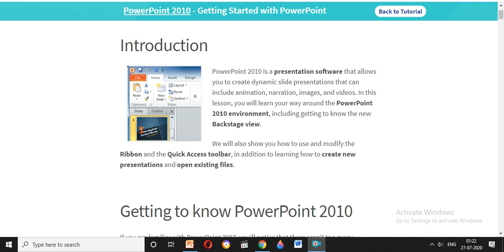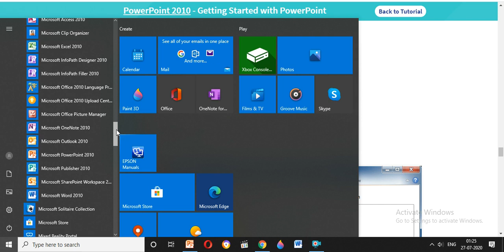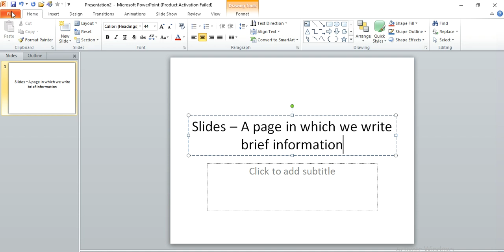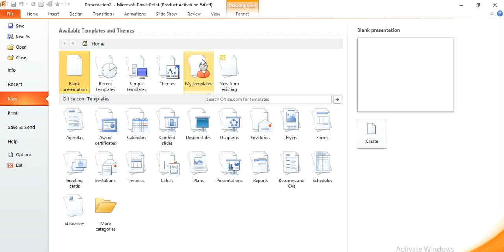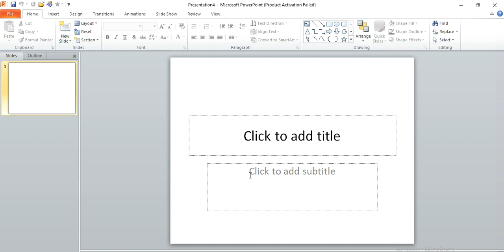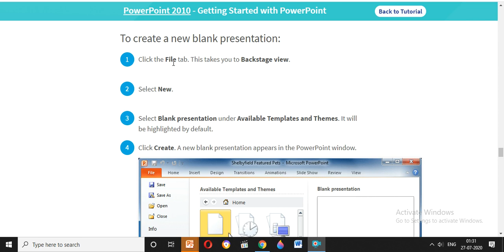Class 5 Sub Computer Topic Microsoft PowerPoint 2010